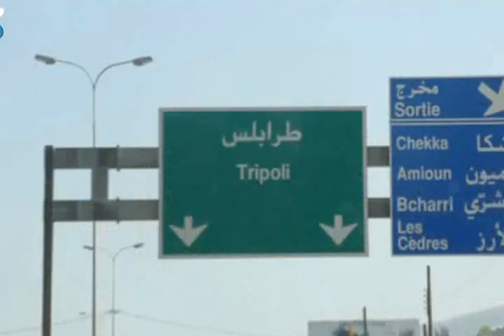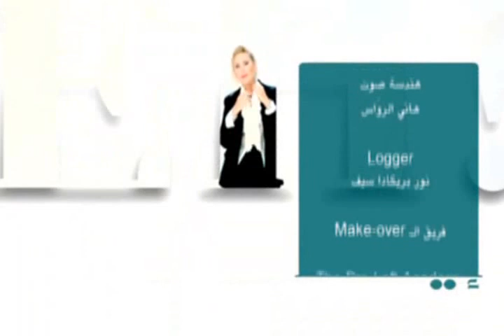ايه بس بس - الحلقة الثانية مع المشتركة سلمى/ طرابلس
"ايه بس بس" هو برنامج مختلف و فريد من نوعه تعرضه شاشة المستقبل خلال شهر رمضان المبارك و تقدّمه لمى لوند، التي ستنطلق في شوارع العاصمة و المناطق للبحث عمن ستغيّر له مظهره.
الشاب، الصبية أو السيدة التي ستخضع للتغيير الجذري هي بأمسّ الحاجة إليه، و لذلك ستضع لمى قدراتها بتصرّفها لتظهر بشكل جديد.
تنطلق لمى و فريقها من الاختصاصيين في عالم التجميل  للبحث عمن هو بحاجة ليغيّر مظهره، تقترب منه و تعرض عليه عملية التغيير.
المهمة لن تكون سهلة، و لكن لمى ستسعى جاهدة لإدخاله في " الفان " الخاص بالمهمة التجميلية.
Uploaded every day during Ramadan